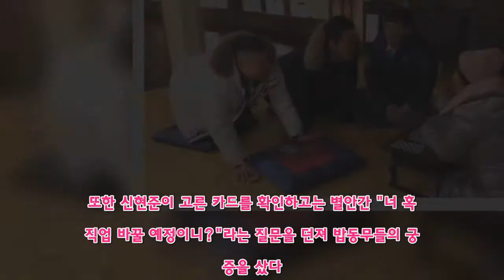'한끼줍쇼' 김수미가 본 신년운세! "이경규, 송해 이을 MC 될 것"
배우 김수미가 '타로점'으로 규동 형제와 신현준의 신년운세를 봐줬다.14일(수) 방송되는 JTBC '한끼줍쇼'에서는 '영화의 메카' 충무로 필동에서 한 끼에 도전하는 배우 김수미와 신현준의 모습이 그려진다.최근 진행된 '한끼줍쇼' 녹화에서는 김수미가 설날을 맞아 타로카드를 이용해 규동 형제와 신현준의 신년운세를 봐줬다. 강호동은 과거에 김수미가 한 예능 프로그램에서 예측했던 자신의 미래가 들어맞았던 것을 떠올리곤 "나는 수미 선생님 타로가 무섭다"며 두려움에 떨어 웃음을 자아냈다.한편 김수미는 이경규가 고른 카드를 확인하고 "송해 선생님 뒤를 이을 것"이라는 구체적인 해석을 내놓아 점괘에 신뢰감을 더했다. 또한 신현준이 고른 카드를 확인하고는 별안간 "너 혹시 직업 바꿀 예정이니?"라는 질문을 던져 밥동무들의 궁금증을 샀다.이날 김수미는 "나 길거리 캐스팅은 처음이야"라고 입을 떼며 밥동무로 참여하게 된 이유를 밝히기도 했다. 김수미는 1년 전 '한끼줍쇼' 서래마을 편 촬영 당시 길거리에서 '한끼줍쇼' 팀을 우연히 만났던 인연으로 '필동 편'에 정식 출연을 하게 된 것.김수미가 예언한 세 남자의 신년 운세는 14일(수) 밤 11시 방송되는 JTBC '한끼줍쇼'에서 확인할 수 있다.(JTBC 뉴스운영팀)